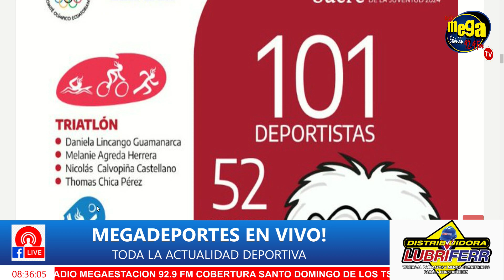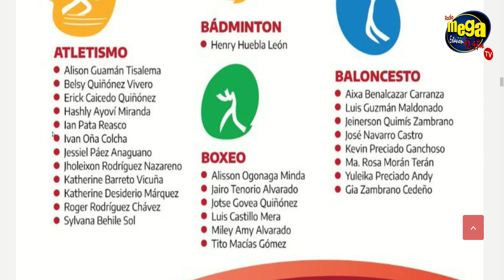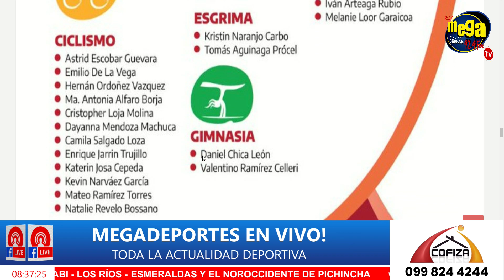🏅🔥 ¡ABANDERADOS BOLIVARIANOS! Ian Pata y Belsy Quiñónez Brillan en Sucre 2024 🌟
BOLIVARIANOS Ian Pata y Belsy Quiñónez son los abanderados a Sucre 2024. 🎉 ¡Prepárate para la emoción de los Juegos Bolivarianos! Descubre cómo Ian Pata y Belsy Quiñónez se destacan como abanderados de Ecuador en esta competencia internacional. Conoce sus increíbles logros deportivos y cómo están listos para representar a su país. ¡No te pierdas esta historia de dedicación y excelencia! 🏆🇪🇨 ¡Únete a la emoción y apoya a nuestros atletas!